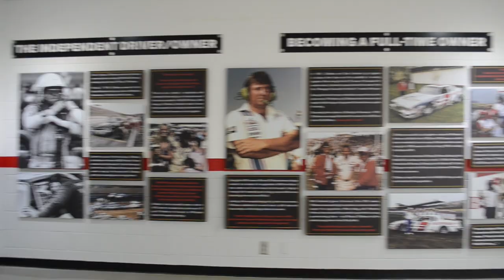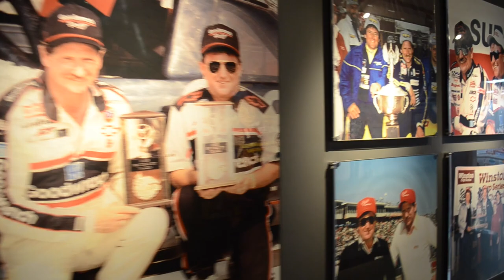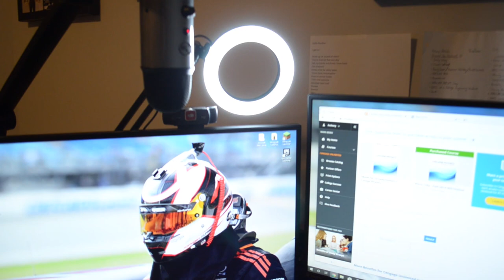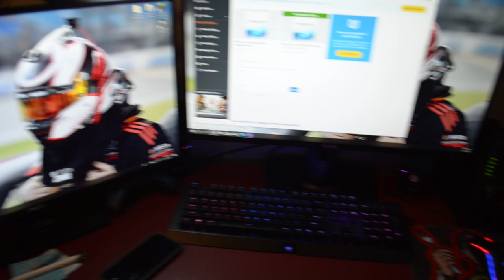My First Day as a NASCAR Driver for Richard Childress Racing! (RCR Vlog)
This is such a memorable video for me and definitely my best one yet! Please forgive me for the unfocused portions of the video. I had my camera on the wrong setting! I hope you all enjoyed the fun things I caught throughout the day, along with the edits from the RCR Museum. Thank you all for the love and support!